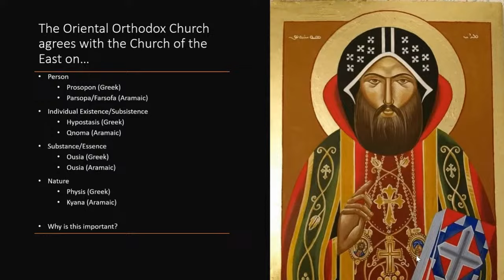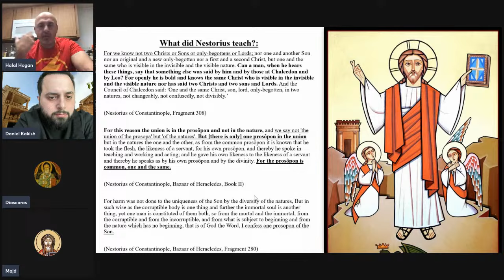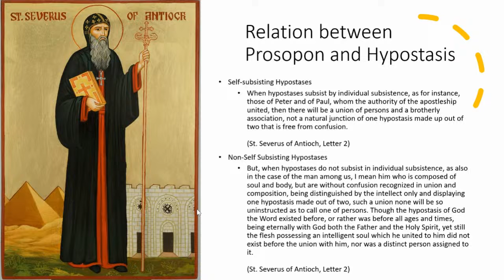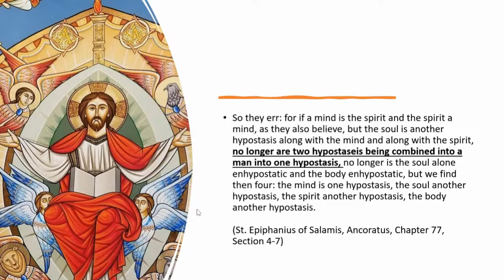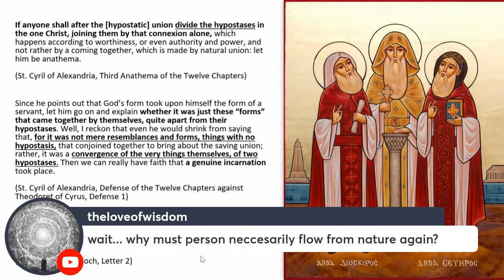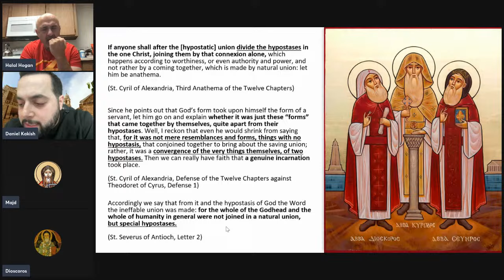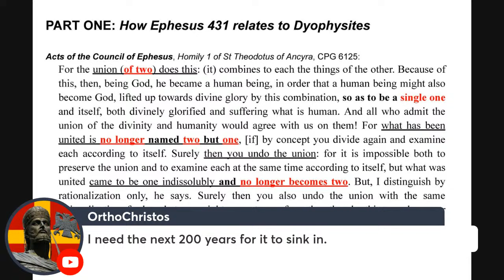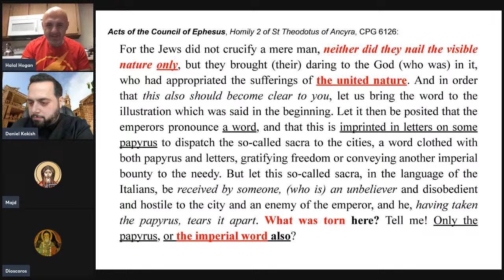DID THE 3D ECUMENICAL COUNCIL CONDEMN DYOPHISITISM? PT. 3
Subdeacon Daniel and his Coptic friends continue their discussion on why they think the ancient pre-schism faith was Miaphysite.